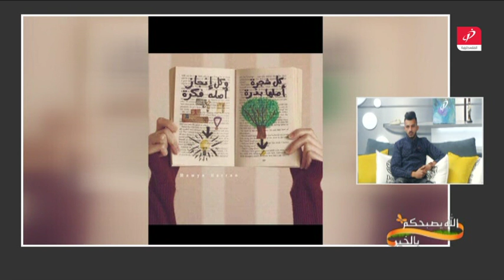صناع الابتسامة الشبابية...لتحسين الواقع النفسي الاجتماعي للاطفال